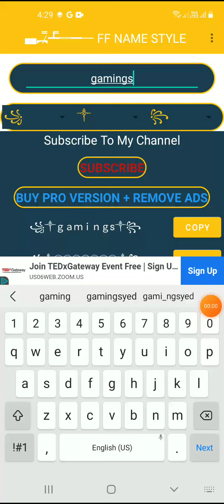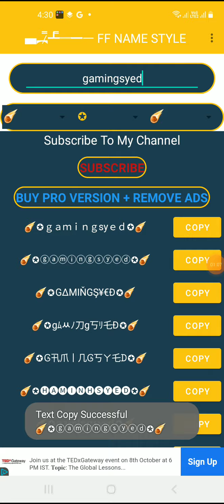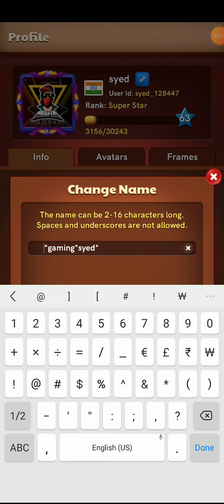name exchange card in carrom pool